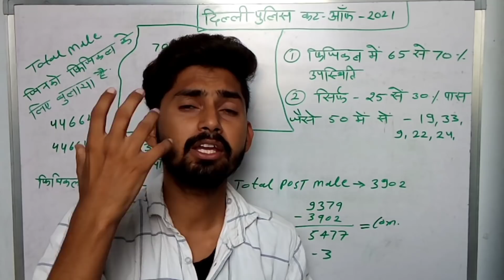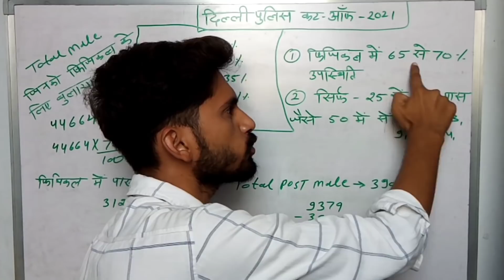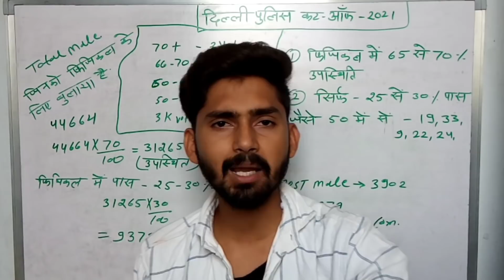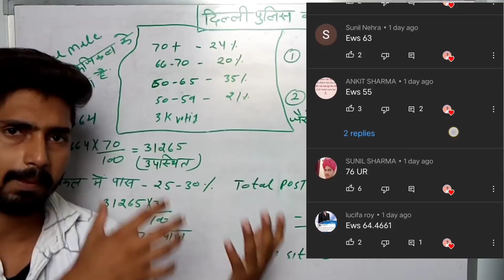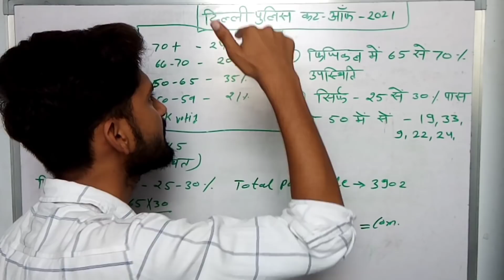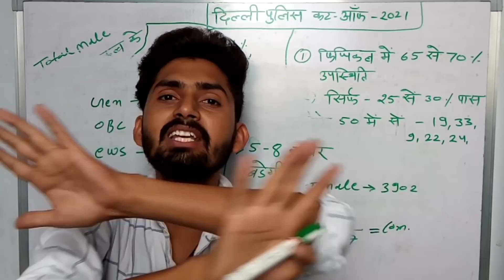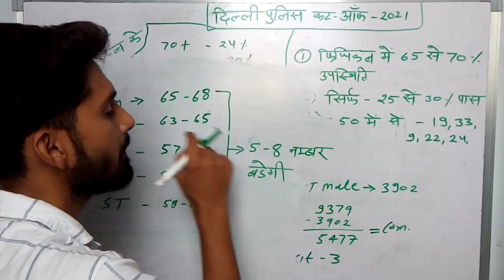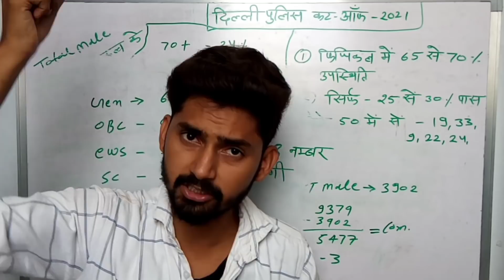Delhi Police Constable Final Cut-Off 2021।🔥दिल्ली पुलिस कट-ऑफ।Delhi Police Constable Physical 2021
Dosto Aaj ki video Me Maine Aapko Delhi Police Constable ke Bare Me Bataya h Ummid h Aapko video Bahut Pasand Aayega Thank you So Much

इस वीडियो में दोस्तों नीचे👇दिए गए सभी टॉपिक को क्लियर किया गया है।
Delhi Police Final Cut off 2017
Delhi police Constable medical 2017
Delhi Police Constable Running
Physical Date 2021
Police Physical
Police Final Cut-Off 2021
Police Final Cut-Off
Police Medical
Delhi Police driving licence
Delhi Police document verification
Delhi Police caste certificate
Delhi Police male Final Cut off 2021
Delhi Police Physical Date 2021
Delhi Police Constable Physical admit card 2021
Physical admit card 2021
Police physical admit card 2021
Admit Card  Police physical  2021
Delhi Police physical breaking news
Delhi police news today
physical 17 July 2021
Delhi police new vacancy 2021
Delhi police constable medical 2021